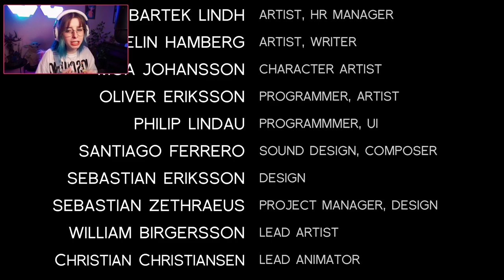É UM JOGO MUITO BONITINHO ~ A Story About My Uncle (FINAL)